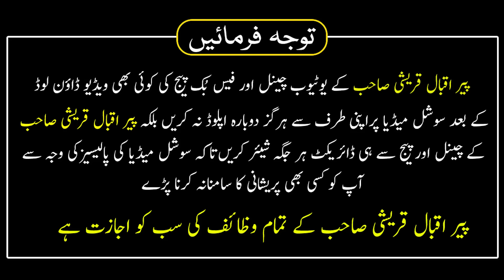Al Malik Ka Wazifa | Bulandi Muqam Aroj Taraqi Jane Ka Wazifa | Asma Ul Husna Series